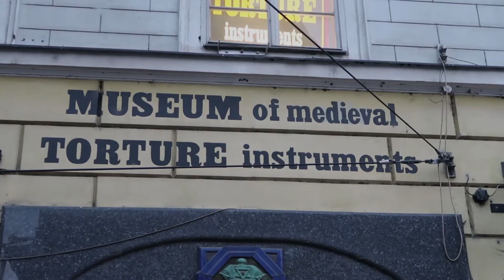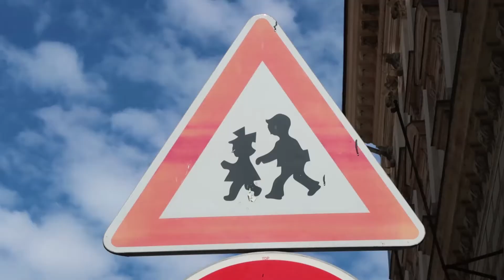PRAGUE - AMBIANCE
Bienvenue à Prague, capitale de la République tchèque et grande ville d'Europe centrale.

🇨🇿 Vues de Prague sur trois jours, pour vous donner une idée de l'ambiance qui règne dans cette ville magnifique.

🎓 Catalogue de formations

Parce qu'apprendre une langue étrangère, ça s'apprend !